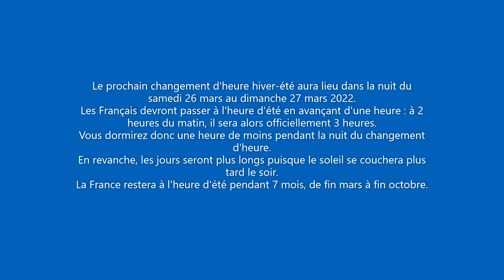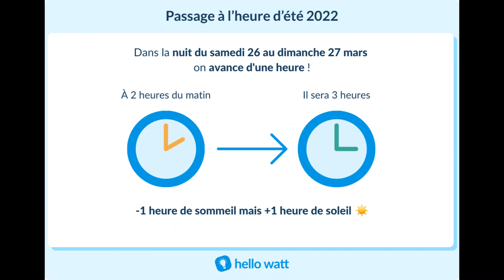HEURE D'ETE 2022